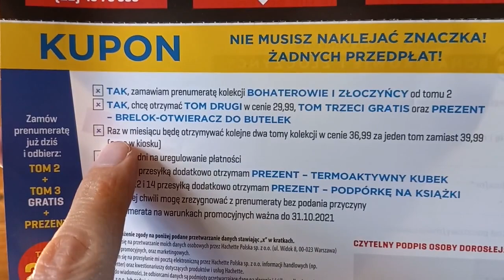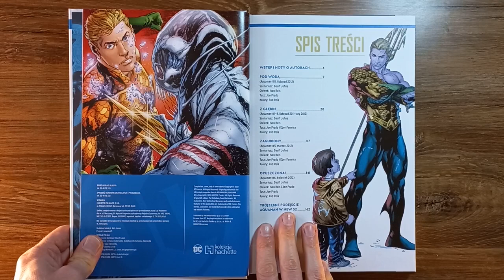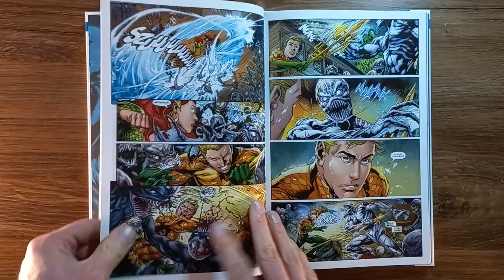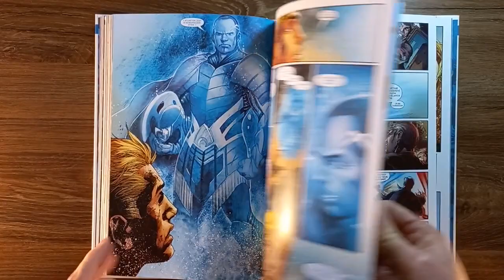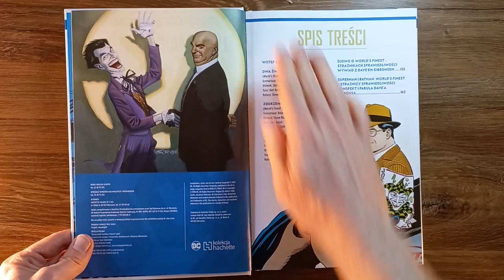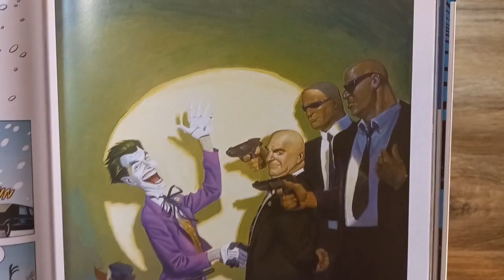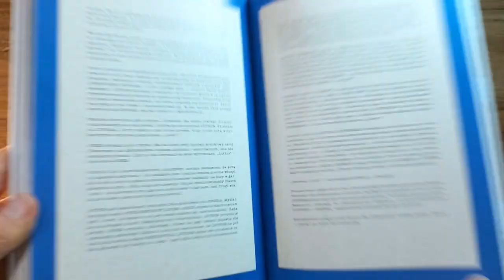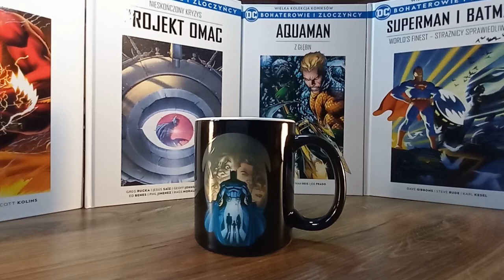DC: BOHATEROWIE I ZŁOCZYŃCY 8-9 AQUAMAN - Z GŁĘBIN - SUPERMAN I BATMAN WORLD'S FINEST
W filmie prezentuję zawartość czwartej paczki z prenumeraty cyklu Wielka Kolekcja Komików: UNIWERSUM DC: BOHATEROWIE I ZŁOCZYŃCY
Znajdują się w niej następujące tomy:
TOM 8 – AQUAMAN - Z GŁĘBIN
TOM 7 - SUPERMAN I BATMAN WORLD'S FINEST - STRAŻNICY SPRAWIEDLIWOŚCI

Co miesiąc będę prezentować kolejną przesyłkę.